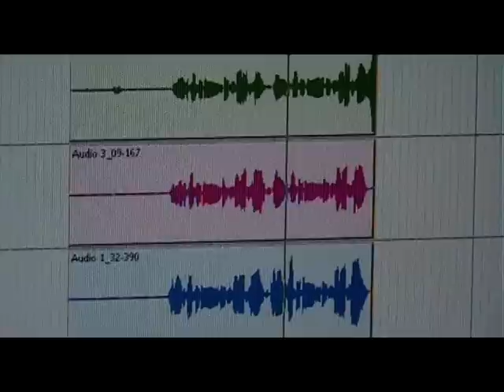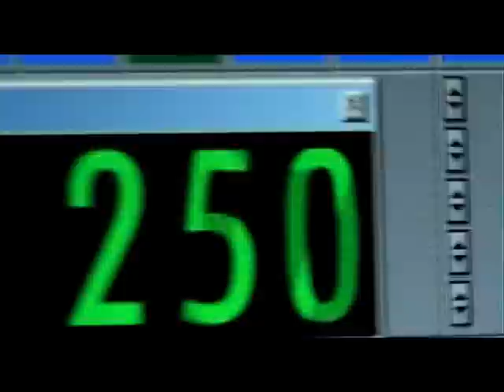Ayben ft. Ayça Işıldar & Özlem Türay - Kara çalı (2008)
Vocal: Ayben, Ayça Işıldar & Özlem Türay
Back Vocal: Ayben, Ayça Işıldar, Özlem Türay & Fırat Çavaş
Kayıt ve Mix: Fırat Çavaş

Parçanın izinsiz kopyalanması ve dağıtılması kesinlikle yasaktır.

ÖZLEM TÜRAY
Kara çalı gibi, girdin aramıza, Kara çalı gibi, girdin aramıza
Al kızını koy çuvala, Al kızını koy çuvala,
Salla salla vur duvara, Salla salla vur duvara,

AYBEN
Düşünüp taşınır ve hergün kaşınır
Aklına geleni yapar, sonucuna şaşırır
Yer kendini, yer kızını da yer, yer
Ona sorsan ahklıdır belki yer yer
Gına gelir adama, bıkar adam
Adamın ensesine vur, ağzından al lokmasını
Öğrenir kaynanadan korkmasını
Ayça, Özlem, Ayben söyler işin aslını

AYÇA IŞILDAR
Kara diken gibi girdin aramıza, Kara diken gibi girdin aramıza

AYBEN
Al kıznı, koy çuvala, vur duvara
Kaynana kara çalı gibi araya girer ama
Pek kıymetli bu muhterem, ah kızı beş para etmez ki
Salla ve vur. Eken biçer bu kara diken gelip geçer
Araya giren o kara kedi replik seçer
Ağzına geleni söyler be salla gitsin
Kızını vur duvara da bu kavga bitsin.